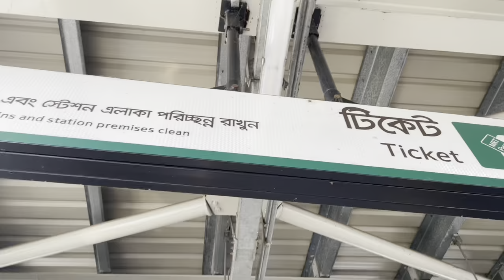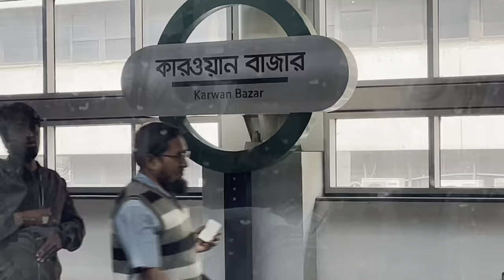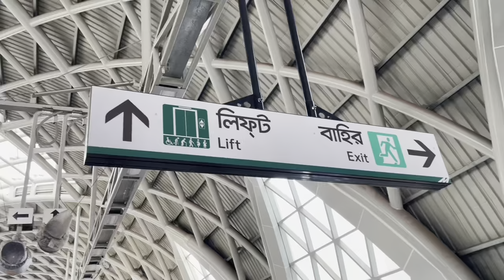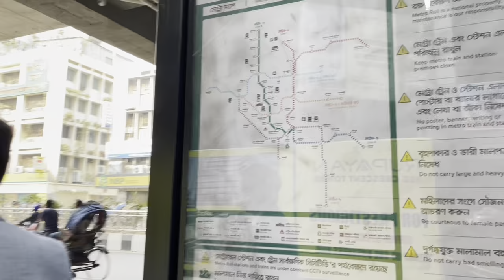バングラデシュ の ダッカ にできたメトロに乗る。周囲の町並みとの画期的な差異！